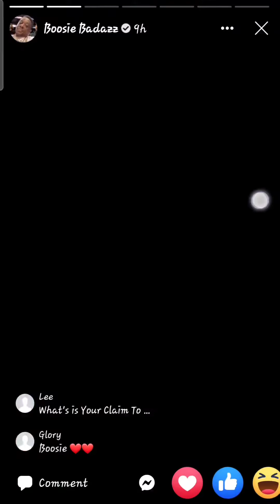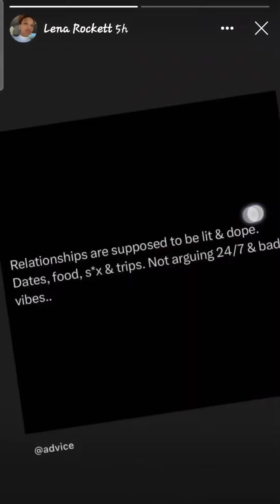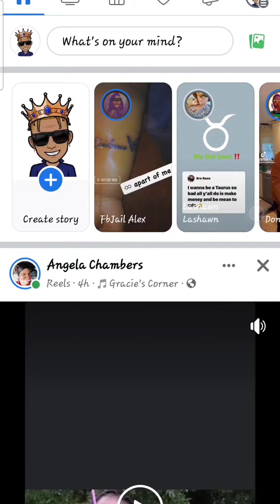When they think you watching their stories 🤣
Hey! Acorns makes it easy to save and invest. Join me, and invest $5 & you'll get a free $999 cash investment! As a perk of referring 4 users, I can get a $5 reward, too.

GET IT IF YOU AINT GOT IT